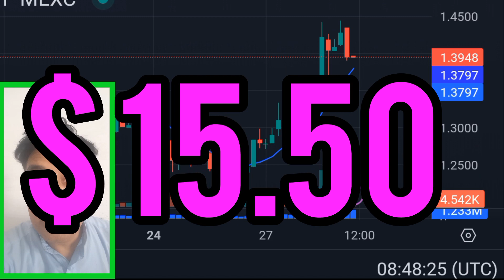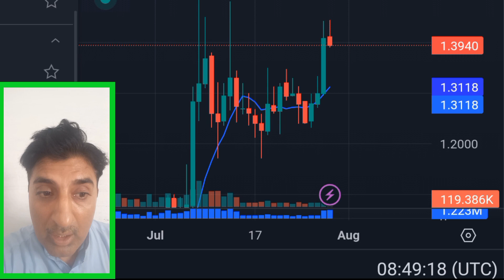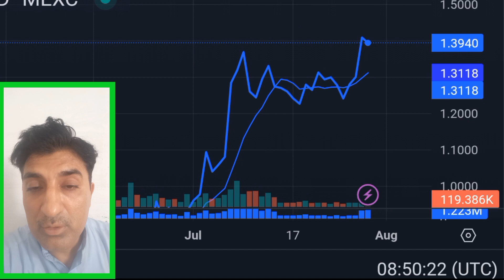The Rise of Bone ShibaSwap Price Prediction|bone shibaswap today latest news update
The Rise of Bone ShibaSwap Price Prediction|bone shibaswap today latest news update 💥WHY BONE SHIBASWAP TOKEN NOT LISTED ON BINANCE?                        ♤About: Crypto Shakeel channel for only Crypto forex daily latest news analysis forecast prediction channel.i am Shakeel Akhtar Yousufzai last 16 years successful forex market trading. Daily forex market analyst. Free live forex signals provider. All information on the channel is provided in good faith, however we make no representation or warranty of any kind, express or implied, regarding the accuracy, adequacy, validity, reliability, availability or completeness of any information on the Crypto Shakeel channel. UNDER NO CIRCUMSTANCE SHALL WE HAVE ANY LIABILITY TO YOU FOR ANY LOSS OR DAMAGE OF ANY KIND INCURRED AS A RESULT OF THE USE OF THE CHANNEL OR RELIANCE ON ANY INFORMATION PROVIDED ON THE CHANNEL. YOUR USE OF THE CHANNEL AND YOUR RELIANCE ON ANY INFORMATION ON THE CHANNEL IS SOLELY AT YOUR OWN RISK. bone token
bone shibaswap
bone crypto
bone coin
bone price prediction
bone shibaswap price prediction
bone token shibaswap
shiba bone
bone crypto news
shibaswap bone
bone coin news today
bone shiba
bone shibaswap news